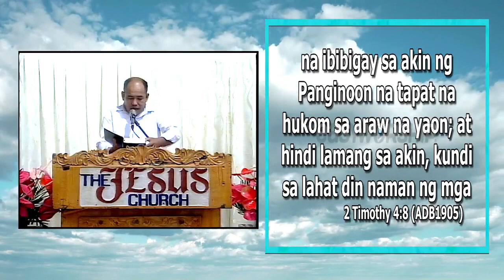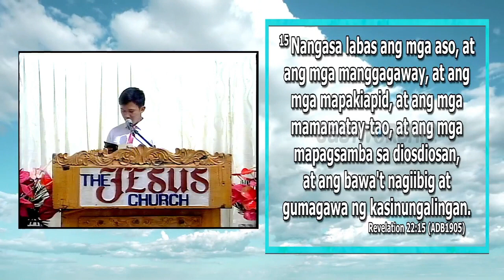JMCIM Preaching: "Ipangaral ang Salita ng Mahal na Panginoon" By Beloved Preacher Roger Oliveros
Topic: Ipangaral ang Salita ng Mahal na Panginoon
Verses: 2 Timothy 4:1-8; Psalms 34:15, 17; Luke 17:32-33; Matthew 22:14; Revelation 22:14-15; 1 Thessalonians 4:17
Preacher: Roger Oliveros